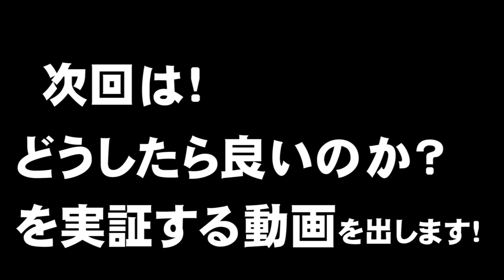Fコードはコツだけじゃできない！甘い言葉に惑わされないで！ 初心者の勘違い ジェイ☆チャンネル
Fコードはコツだけじゃできない！甘い言葉に惑わされないで！　初心者の勘違い

コツだけでＦが弾ける人は、いないとは言いませんが、ほとんどいないと思います。
やっぱり、しっかり練習しないとね。
甘い言葉に惑わされないで！